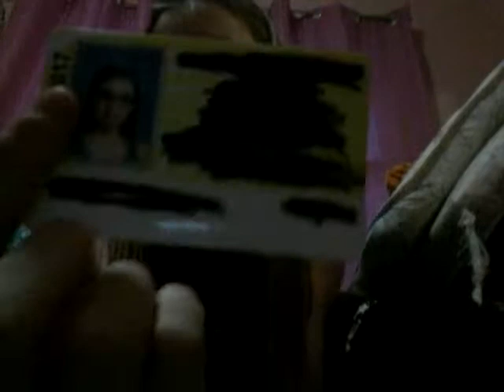Cleaning my room